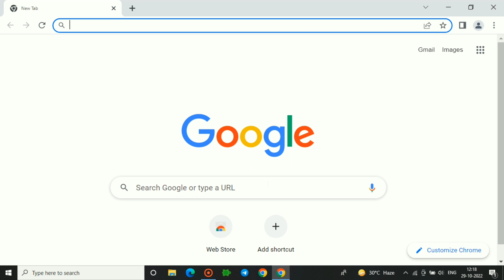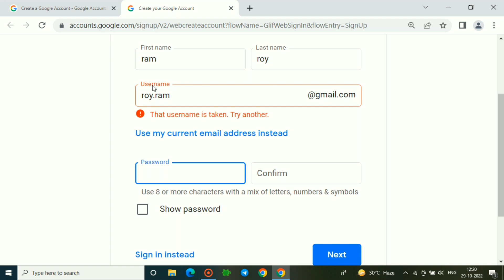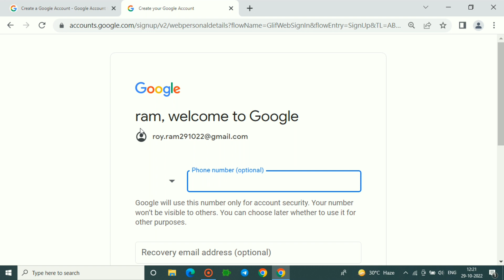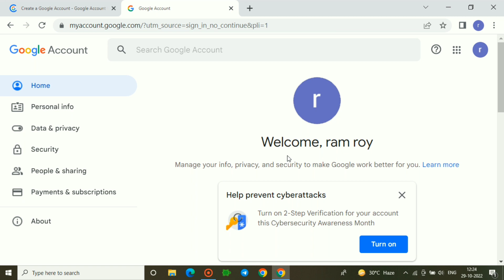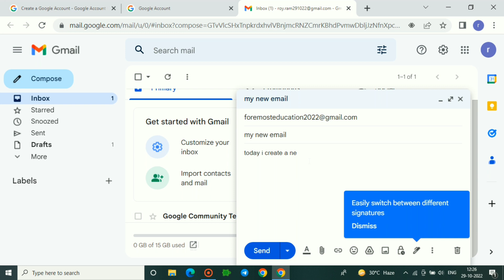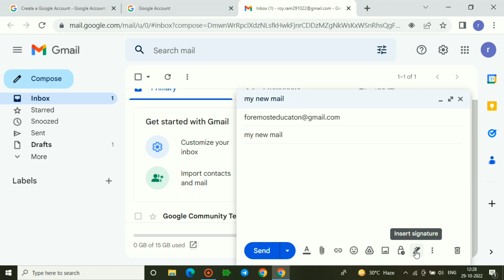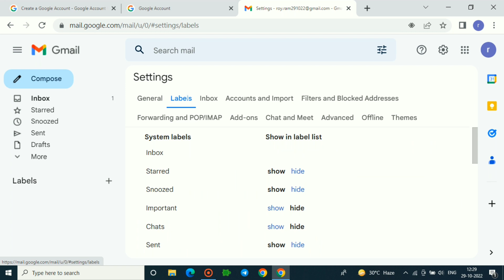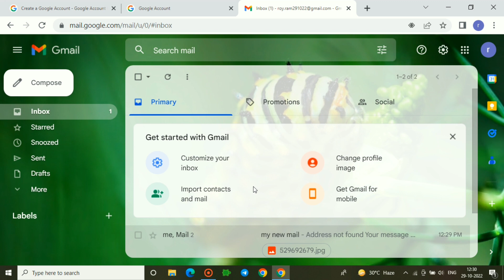email. full course about email. Full course about email in Bengali. how do you create an email id.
Full course about email in Bengali
ইমেল আইডি কিভাবে বানাবো।